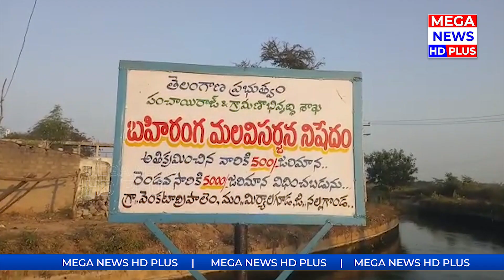ప్రమాదవశాత్తు కాలువలో పది మహిళ మృతి | Tractor Fell Down Into A River || MEGA NEWS HD PLUS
MEGA_NEWS_HD_PLUS - with a vast network of reporters we are the major news contributor and news broadcasting channel in both telugu states. We try to source and present each and every incident from every corner of the nation. Our source is reliable, our news is intact from basics. At MEGA we set an example not to encourage false and non trustworthy information. We are expanding rapidly to create a great niche in the field of News and Entertainment.